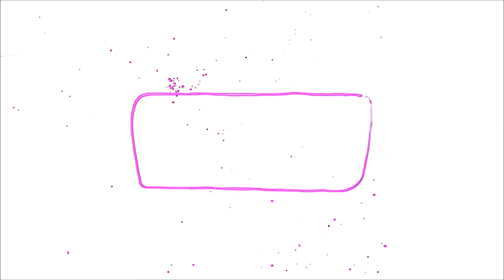COMO EU COMECEI A COLECIONAR BONECAS - CONVERSA E DICAS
Oi gente, como vocês estão?
O vídeo de hoje é muito especial, nem acredito que estamos com mais de mil inscritos no canal, é gratificante receber esse carinho e conhecer tantas pessoas legais.
Aproveitei pra falar como eu comecei no hobby, várias dicas e reflexões sobre como eu me sinto sendo uma colecionadora de bonecas adulta, sim abri meu coração e me sinto tão feliz em poder compartilhar tudo isso com vocês. Espero que gostem.
Bjs e desejo um lindo domingo! ^^